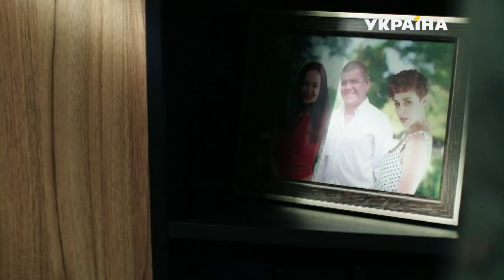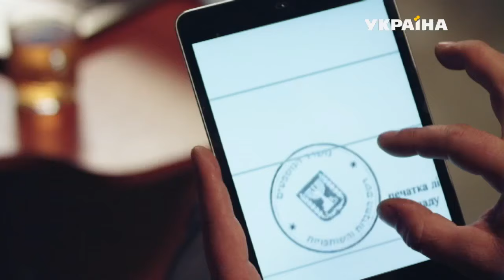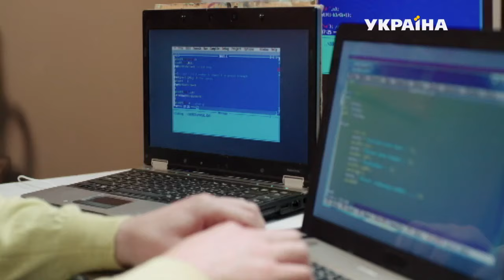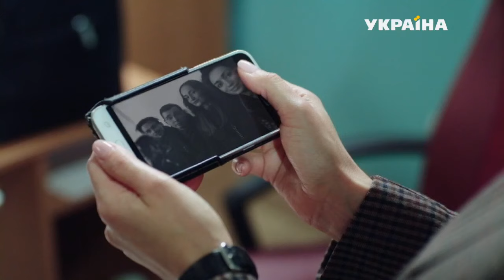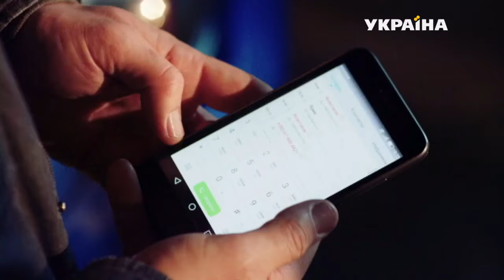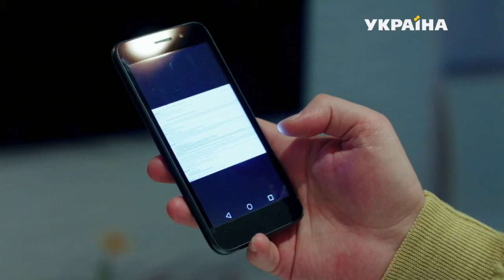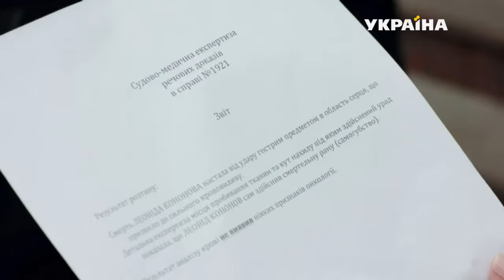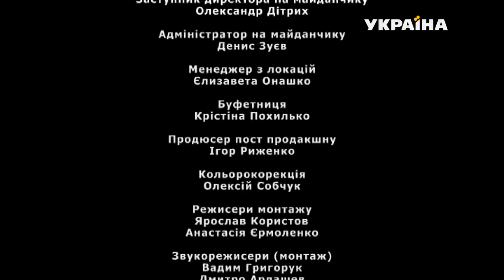Виходьте без дзвінка (Серія 29. "Ехо старого кохання")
Богдан стає свідком того, як жінку мало не збивають на пішохідному переході. Співчутливий таксист підвозить потерпілу додому.
Того ж дня Богдану доводиться знову зустрітися з нещодавньою пасажиркою, коли слідство звинувачує її у вбивстві власного чоловіка.
Богдан намагається переконати Марину, що поспішив з заявою про звільнення. Але вже запізно.